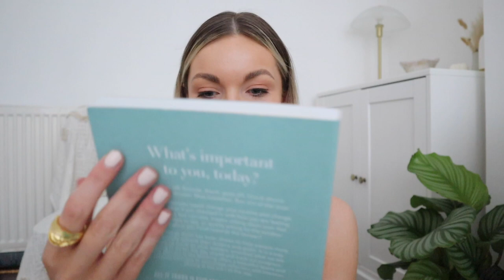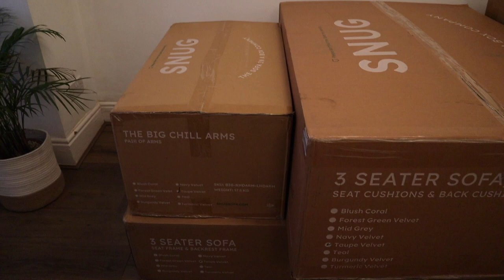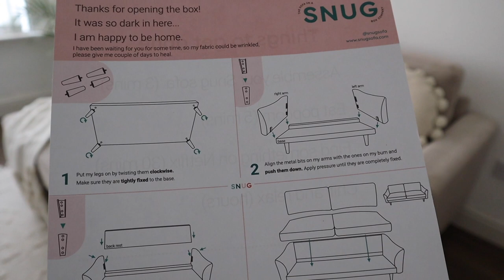NEW SOFA, BEAUTY BITS AND A CATCH UP | Nina Lea Caine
Hey Loves!

Another little vlog from this week! Our lovely new sofa arrived and I've got some beauty bits to show you too, enjoy! x

1. PRETTY LAVISH KNIT TOP
2. DAISY VITA NECKLACE
3. DAISY CHAIN NECKLACE
5. 5 MINUTES IN THE MORNING JOURNAL
6. LUMIE ALARM CLOCK
8. H&M RIB KNIT TOP
9. B&Q BATHROOM VINYL TILES
10. REFY BEAUTY SET MEDIUM BROWN
12. THROW
13. CUSHIONS (SOLD OUT SORRY)
15. JO MALONE CANDLE
16. URBAN OUTFITTERS RUG (NO LONGER ONLINE)
17. THE WHITE COMPANY BOOK

18. H&M OVERSIZED BLAZER